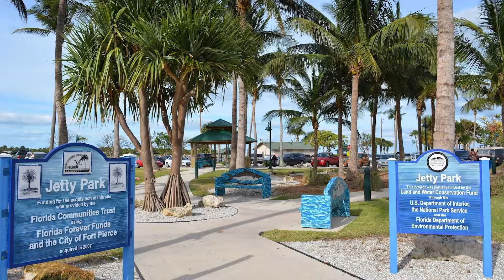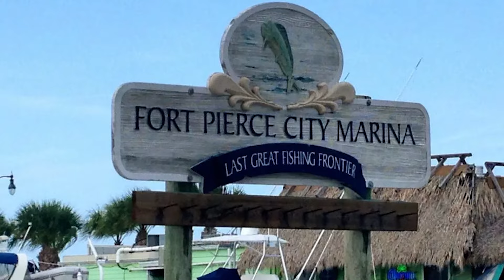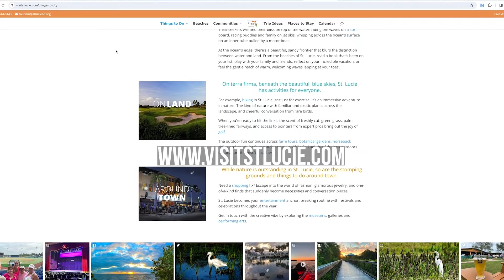Nextstop Fort Pierce - Episode 1